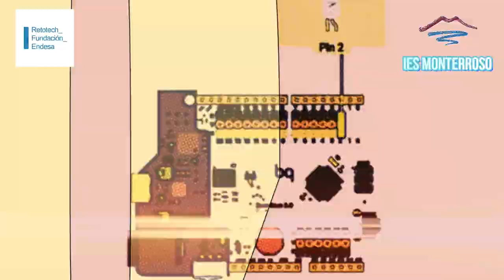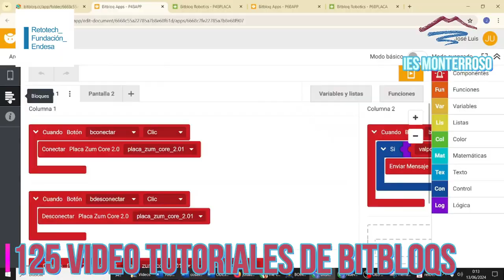Presentación RETOTECH 24/25 IES Monterroso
CRÉDITOS
Vídeo Intro     IVIPID
Imágenes IA    GENCRAFT Y BING GENERATOR
Imágenes y vídeos astronómicos PABLO ARAGÓN MACÍAS
Imágenes y vídeos de animales PABLO ARAGÓN MACÍAS
Canciones AI SUNO RISE AGAIN
Canciones AI SUNO STRONGER THAN YESTERDAY
Canciones AI SUNO NightLynx v5
Grabación JOSÉ LUIS USERO VÍLCHEZ
Montaje JOSÉ LUIS USERO VÍLCHEZ
Animales SONIDO DIRECTO (DE VERDAD)

Ningún animal, alumno, alumna, profesor o profesora ha sido dañado
para la creación de este vídeo.

Gracias a Pablo Aragón Macías de GRUNSBER, el Grupo Naturalista de
Sierra Bermeja, por su apoyo constante y por acercarnos a las estrellas.

Gracias a todos y todas los que nos ayudan a participar en RETOTECH